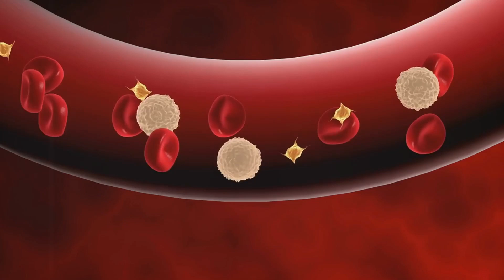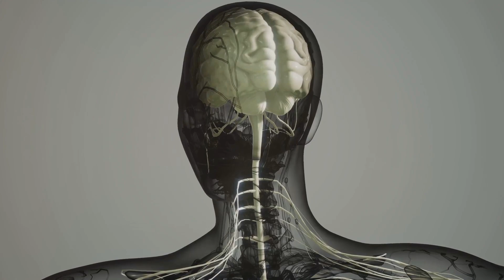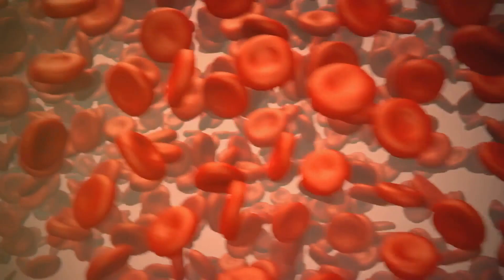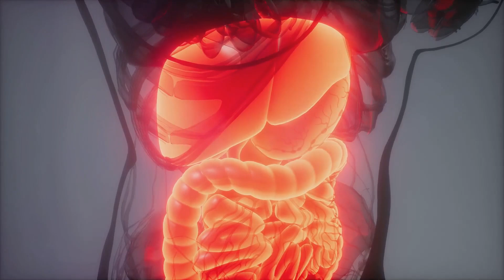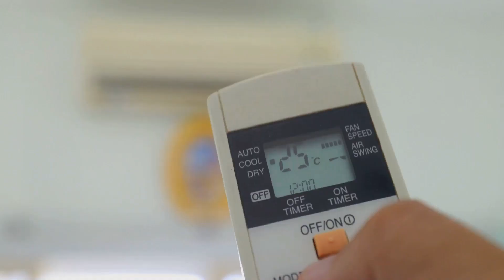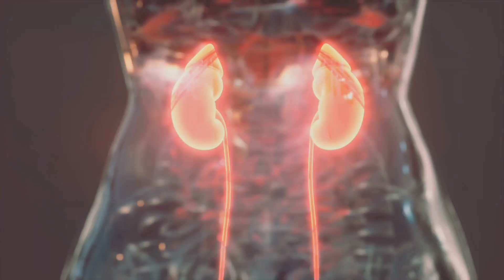Fluid Symphony: Exploring Physiology's Liquid Realm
Title: The Fluid Dynamics of Physiology: A Deep Dive | Navigating the Intricacies of Body Fluids

Description:

Welcome to "The Fluid Dynamics of Physiology: A Deep Dive," where we immerse ourselves in the intricate world of body fluids and their profound impact on human health and function.

In this groundbreaking series, we embark on a comprehensive exploration of fluid dynamics within the body, unraveling the complexities of circulation, hydration, and homeostasis. Led by leading experts in physiology and fluid dynamics, each episode offers a captivating journey into the inner workings of the body's aqueous systems.

From the pulsating rhythm of blood flow to the intricate balance of electrolytes, we dissect the physiological mechanisms that govern fluid dynamics with precision and clarity. Through engaging visuals, real-world examples, and expert insights, we empower viewers to deepen their understanding of how fluids shape every aspect of human physiology.

Whether you're a medical professional, a student, or simply curious about the wonders of the human body, "The Fluid Dynamics of Physiology" promises to enlighten, educate, and inspire.